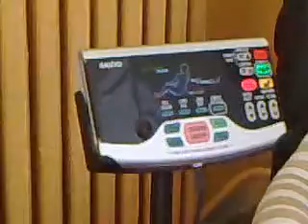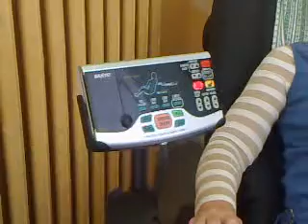Film wideo z telefonu